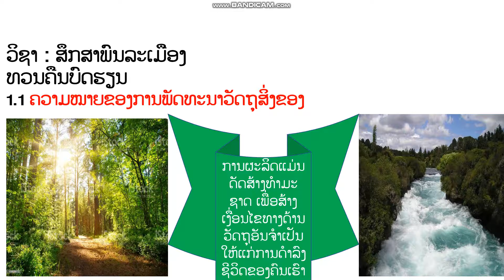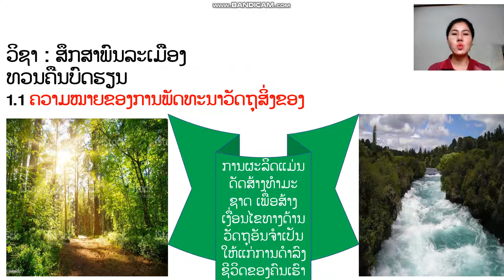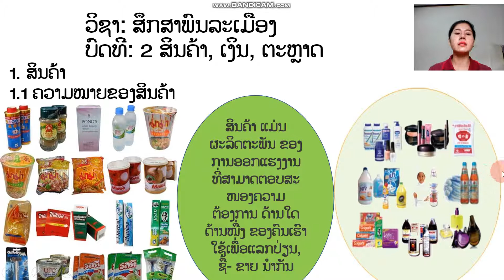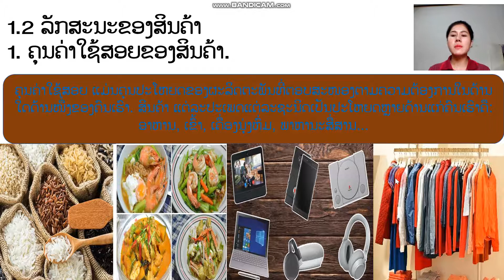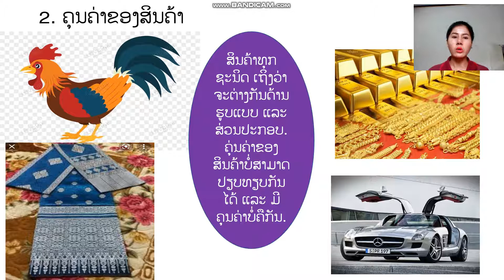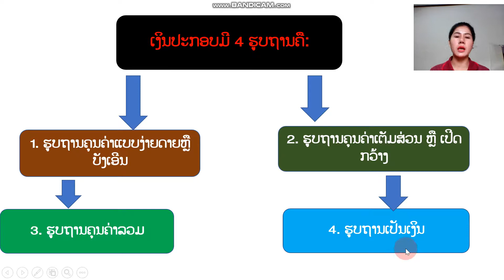ອາຈານ ຂາວພອນ ສຶກສາມ6ບົດທີ2 1